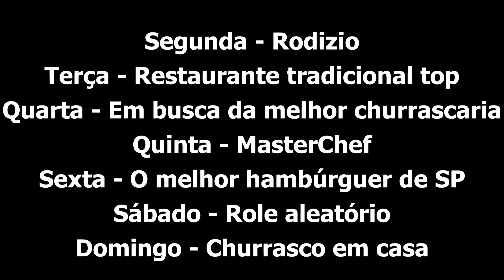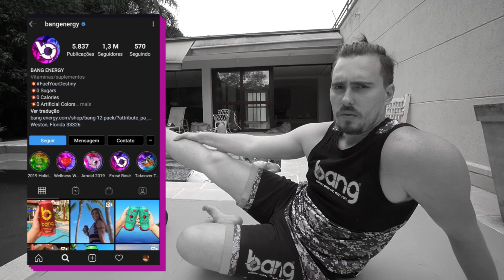Fiz hamburguer na pedra de sal do himalaia - Quarentena 3 /Gaba\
Mais uma homenagem pro Boquinha, vai la ver o video dele fazendo hamburguer na pedra de sal, mas aqui fizemos os famosos Smashburger na pedra de sal do himalaia.

Vocês são incriveis
Comprem usando meu codigo no site GABA25!

Sigam @BangEnergy e @BangEnergy.CEO no Instagram